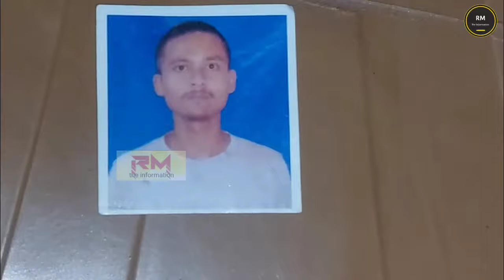মৰাণত পাচলি ব্যৱসায়ী নিৰুদ্দেশ